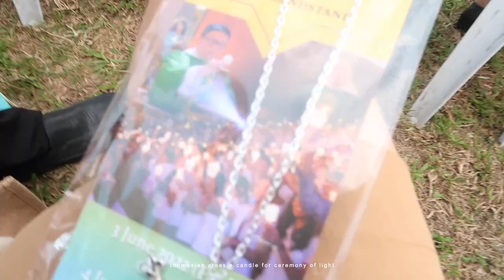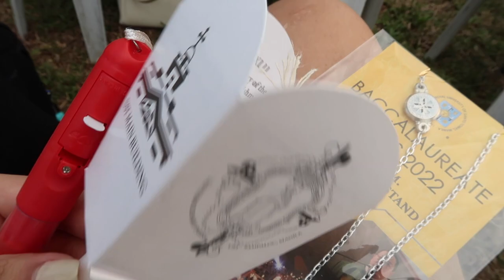BACC MASS VLOG 🎓🐯 UST AMV College of Accountancy Baccalaureate Mass 2022 🧮 | sabpozon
One month ko dinelay ang pag-edit nito (at ng Grad vlog) dahil di pa me ready harapin ang fact na namamaalam na kami.. but here we are. Arguably the best and worst 5 years of my life, now coming to a close. Maraming salamat, UST at AMV! 🐯 Graduation vlog & Elyu vlog to follow! Hihi

make sure to tag me on instagram (@sabpozon) and use the hashtag SabMadeMebuyIt if you bought any of my recos! I'd love to repost them & hear your thoughts!

𝐋𝐄𝐓'𝐒 𝐁𝐄 𝐅𝐑𝐈𝐄𝐍𝐃𝐒 ᵏᵘⁿᵍ ᵍᵘˢᵗᵒ ᵐᵒ ˡᵃⁿᵍ ⁿᵃᵐᵃⁿ
INSTAGRAM⟶ @sabpozon
FACEBOOK⟶ /sabpozon
TWITTER⟶ @sabpozon
TIKTOK⟶ @sabpozon

this video contains affiliate links where I get a small commission from every purchase made, but don't fret — price is still the same if purchased with or without the link! commissions earned help me improve video quality & host future giveaways. thank you for supporting our channel 🖤

sabpozon 2022